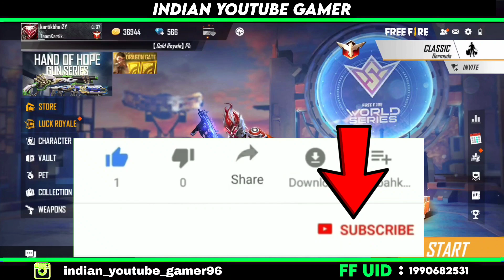RAMPAGE 3.0 LOGIN REWARDS IN FREE FIRE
RAMPAGE 3.0 EVENT FREE FIRE || FREE FIRE RAMPAGE EVENT 2021 || FREE FIRE RAMPAGE 3.0 FREE BUNDLE

MY NAME - KARTIK 😎
FF NAME - KARTIKBHAI2Y
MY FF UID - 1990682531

other info...
coming soon.

Your Questions

Indian YouTube Gamer
rampage 3.0 free fire calendar
free fire rampage 3.0 event
rampage 3.0 event free fire
rampage 3.0 free fire bundle
rampage 3.0 free fire trailer
rampage 3.0 free fire
free fire rampage 3.0 trailer
rampage 3.0 event kab aayega
rampage 3.0 event confirm date
rampage 3.0 event full detail
how to get free reward rampage 3.0 event
How to complete rampage 3.0 event free fire
rampage 3.0 free Rewards

white tiger bundle
vermilion bird bundle
dragon bundle
black tortoise bundle
rampage 3.0 white tiger bundle
rampage 3.0 vermilion bird bundle
rampage 3.0 dragon bundle
rampage 3.0 black tortoise bundle
rampage 3.0 event white tiger bundle
rampage 3.0 event vermilion bird bundle
rampage 3.0 event dragon bundle
rampage 3.0 event black tortoise bundle
how to get rampage bundle in free fire
how to get rampage bundle
how to get rampage 3.0 bundle
rampage bundle kaise le
rampage bundle kaise milega
how to get rampage 3.0 bundle in free fire
rampage 3.0 bundle kaise le
rampage 3.0 bundle kaise milega
how to get rampage white tiger bundle
how to get rampage dragon bundle
how to get rampage black tortoise bundle
rampage bundle kab ayege
rampage all bundle kab ayege
rampage 3.0 bundle kab ayege
rampage 3.0 all bundle kab ayege
free fire rampage 3.0 free bundle
free fire rampage 3.0 Bundle photo
rampage 3.0 bundle
rampage 3.0 free bundle
rampage 3.0 free fire bundle review
rampage 3.0 free fire all bundle

how to complete rampage 3.0 event in free fire
shadow earthshaker bundle